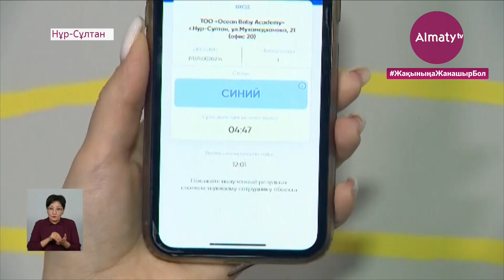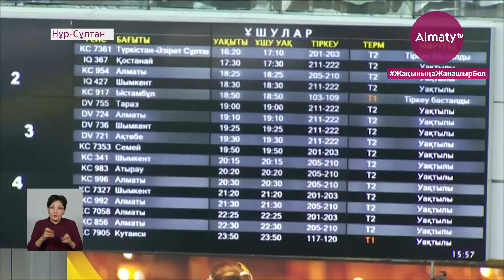Вакцина алғандар Ashyq-та жасыл мәртебеге ие болады (13.05.21)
«Ashyq» жүйесінде вакцина алған тұрғындар жасыл түсті мәртебеге ие болады. Ол туралы Көліктегі санитарлық-эпидемиологиялық бақылау департаментінің басшысы Жанар Оразалина мәлімдеді, деп хабарлайды Almaty.tv.

Сонымен қатар, қосымшаға енгізілген ақпараттар арнайы қызметтерге берілмейтіні белгілі болды. Вирус жұқтырғандар мен байланыста болған адамдардың мәліметтері тек санитарлық дәрігерлерге ғана жолданады.

«Басқа ешқайда жіберілмейді. Өз өкілеттіктері аясында тек медицина мамандары ғана бұл деректерді көре алады. Барлығы заңға сәйкес болады. Біз, ең алдымен, заңға сүйенеміз. Заң қаулыдан жоғары, ал онда «ешкім жеке деректерді пайдалана алмайды» деп айтылған. Дербес деректер сотқа дейінгі тергеу, сот шешімі болған жағдайда ғана ұсынылуы мүмкін», – деді ҚР Цифрлық даму, инновациялар және аэроғарыш өнеркәсібі вице-министрі Әсет Тұрысов.

Айта кету керек, бүгінде қосымшаны 1 миллионнан астам пайдаланушы жүктеп алған. Барлық өңірде жобаға 5 мың 35 нысан тіркелген. Алдағы уақытта лотерея мен букмекер кеңселері «Ashyq» жүйесіне енгізілуі мүмкін. Караоке нысандарына да жоба тестік режимде қосылып жатыр. Ал, «Ashyq» қосымшасында жасыл түсті мәртебесі бар азаматтар шетелден келген жағдайда да ПТР-тест тапсырмауына болады. 12 сәуірден бастап 1 750-ге жуық  қызыл түсті, 1 300-ге жуық сары түсті статусы бар жолаушы  тіркелген. Бұл ретте қызыл немесе сары түсті мәртебесі анықталып, ұшуға жіберілмеген жолаушыларға әуе компаниясы билет құнын толықтай өтейді.

«Ashyq» қосымшасы арқылы әуежайға кіру талаптарының енгізілгеніне екі күн болды. Екі күннің ішінде 9 мың 900 жолаушы тексерілді. Олардың ішінде 9 адамнан сары түсті мәртебе байқалды, 8 адамнан қызыл түсті мәртебе анықталды. Алгоритмге сәйкес, қызыл түсі бар жолаушылар оқшауланып, жедел-жәрдем шақырылады», – деді Нұрсұлтан Назарбаев халықаралық әуежайының баспасөз хатшысы Әнуар Шәлекенов.